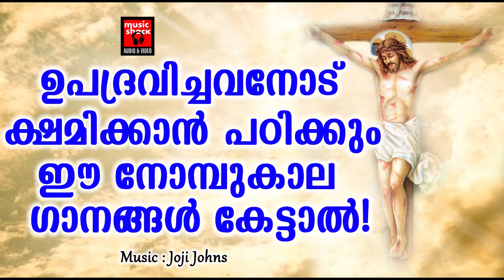Moonanikalum | Christian Devotional Songs Malayalam 2020 | Joji Johns | Peedanubhava Geethangal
Moonanikalum - Kalesh Karunkaran - rajesh athikayam - Joji Johns

Kavalayennum - Bijoy p.Jacob - Robin Kaithaparamb - Joji Johns

Makane Nin - Arun zacharia - Robin Kaithaparamb - Joji Johns

Arodu Njan - Narayanan Krishna - Robin Kaithaparamb - Joji Johns

കുരിശിലെ ത്യാഗം നമുക്ക് നൽകുന്ന ഏറ്റവും വലിയ സന്ദേശം  മറ്റുള്ളവരുടെ പാപങ്ങളും ദ്രോഹങ്ങളും ക്ഷമിക്കുക എന്നതാണ് .കുരിശിൽ കിടന്നുകൊണ്ട് നല്ല കല്ലാനോട് പോലും അവിടുന്ന് ക്ഷമിച്ചു .ആ ക്ഷമയുടെ പാഠം  നമ്മുക്കും ജീവിതത്തിൽ പകർത്താം .പ്രശസ്ത ഗാന രചയിതാവ് ശ്രി രാജേഷ് അത്തിക്കയം എഴുതിയ മനോഹരമായ ഗാനമാന് ആദ്യ ഗാനമായ മൂന്നാണികളും  എന്ന ഗാനം.ജോജി ജോൺസിന്റെ ശാന്ത സുന്ദരമായ  സംഗീതം ഈ ഗാനത്തിന് കൂടുതൽ മികവേകുന്നു .നവാഗത ഗായകൻ കലേഷ് കരുണാകരൻ  പാടിയ ഈ ഗാനം, ഈ വർഷത്തെ ഏറ്റവും മികച്ച ഈസ്റ്റര് ഗാനങ്ങളിലൊന്നാണ് .മറ്റു മൂന്നു ഗാനങ്ങളും ഒന്നിനൊന്നു മികച്ചതാണ് റോബിൻ കൈതപ്പറമ്ബ് ആണ് ഈ ഗാനങ്ങൾ രചിച്ചിരിക്കുന്നത്. നിങ്ങള്കെറ് ഗാനങ്ങൾ ഇഷ്ടമായാൽ  ഷെയർ ചെയ്യാൻ മറക്കരുത്  കുരിശിലെ സ്നേഹം നിങ്ങളുടെ ഭവനങ്ങളിലേക്കും ഒഴുകട്ടെ  ആമ്മേൻ

superhitsong Welcome to Music Shack Christian Devotional Songs You Tube Channel

|| ANTI-PIRACY WARNING ||

*COPYRIGHT PROTECTED*